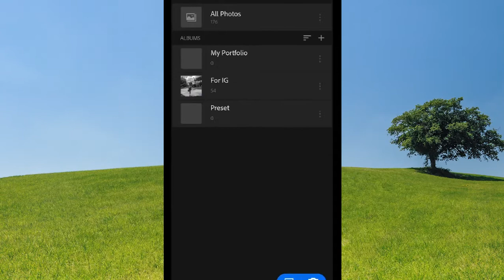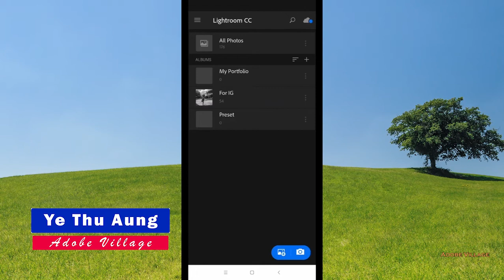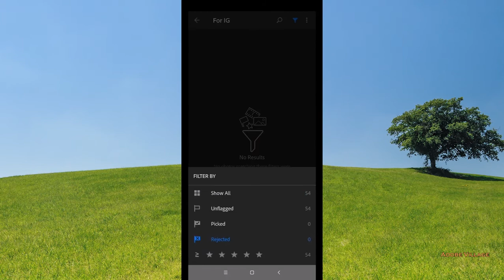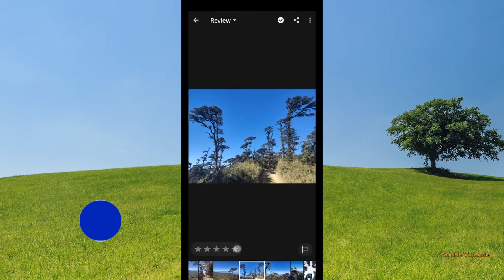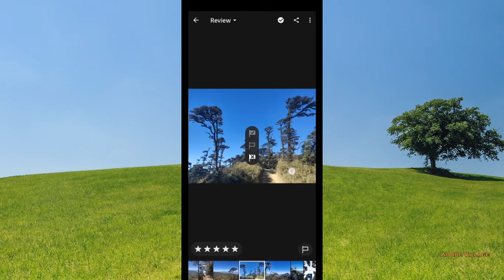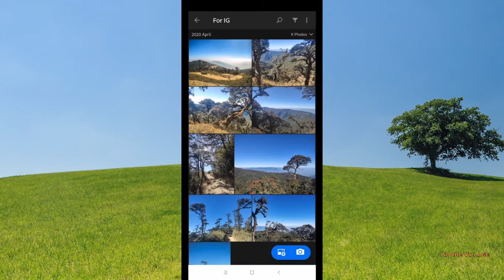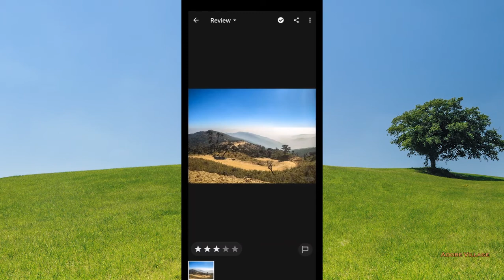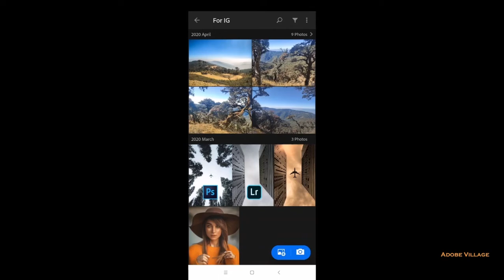Mobile Lightroom ထဲတွင် Rating (Organize & Manage ) ဘယ်လို လုပ်ရမလဲ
မင်္ဂလာပါ

Mobile Lightroom ထဲတွင်
ပုံတွေကို Organize & Manage လုပ်ရာမှာ အသုံးဝင်တဲ့ Rating ဘယ်လို ပေးရမလဲ ဆိုတာနဲ့ ပတ်သတ်ပြီး
ရှင်းပြထားပါတယ်..

သင်တန်းအားလုံးကို Adobe Village Facebook Page Messenger တွင် လာရောက်မေးမြန်းနိုင်ပါသည်.

Adobe Village